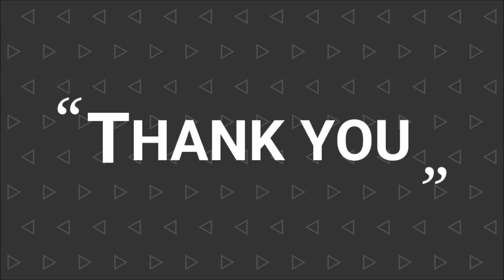OCT 26 | WORLD INTERSEX AWARNESS DAY | FACTS 365 | CLASSROOM STUDIES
In this video our team had gather more accurate facts about interesting historic events and International days suggested by united nation and other important organization on per day manner.

Our dedicated team of history lovers has also had the invaluable help of many of our visitors who regularly send us omissions and corrections and valuable feedback.

WORLD INTERSEX AWARNESS DAY